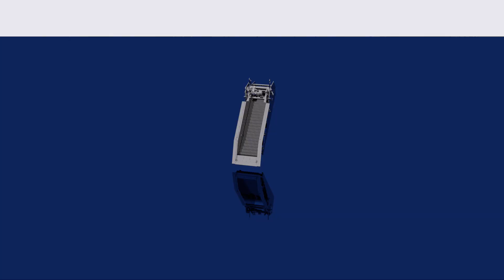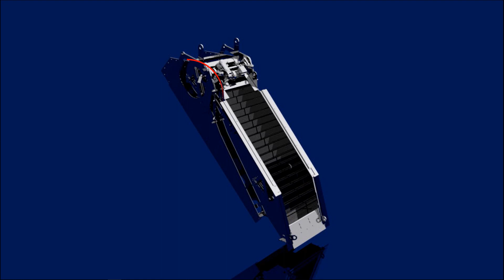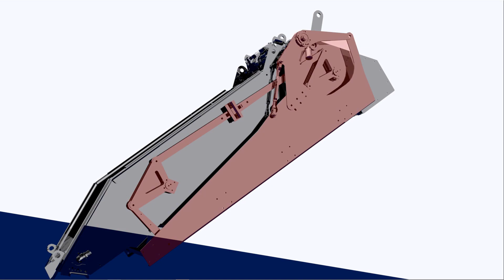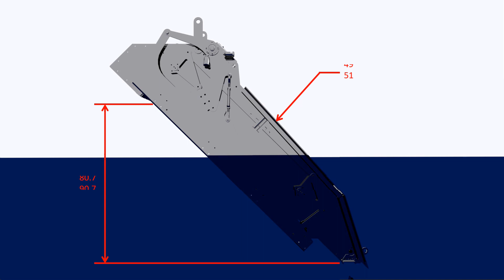Aqua Rhino™ In-Channel Escalating Screen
The Aqua Rhino™  represents the next generation step screen, providing unmatched durability, ease of operation and ultimate protection for your downstream process equipment.

Operating Principle: Aqua Rhino Escalating Screen technology consists of rows of self-cleaning screening bars in a staircase configuration. Every other bar in this configuration is fixed, while alternate bars are part of a moveable fixture. This fixture of lift blades rotates, or revolves, upwards so as screenings are retained on the steps and form a mat, they are lifted step-by-step for eventual discharge at the top.